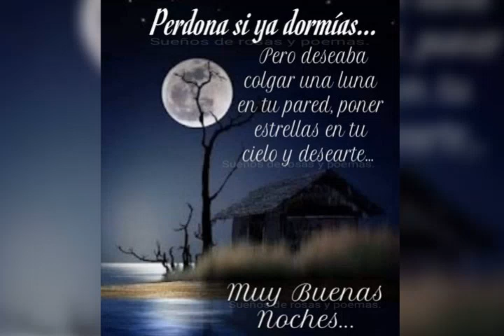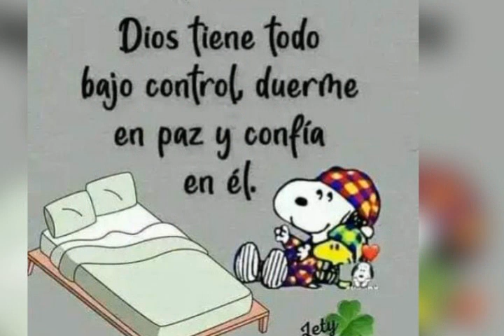Saludos de buenas noches. No tengo derecho de autor sobre esta canción.